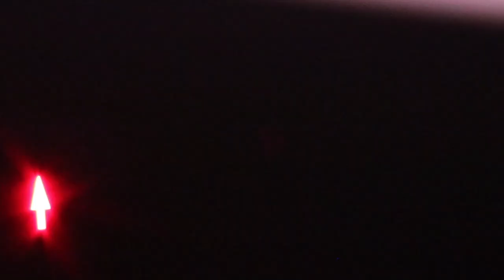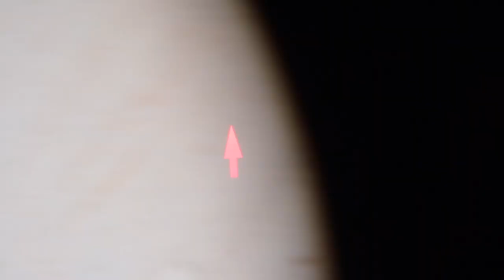Malignant Peripheral Nerve Sheath Tumor (MPNST) 101...Explained by a Sarcoma Pathologist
This video explores the clinical, histologic, and immunophenotypic features of MPNST.  Malignant Triton tumor and epithelioid MPNST are also discussed. Over 15 different cases of MPNST are shown in the video. Cases/topics discussed (click time stamp to go to that part of the video):

Intro/clinical settings for MPNST: 0:00
MPNST histologic features: 7:00
Example of palisading in MPNST: 25:00 (see WSI digital slide for this case: )
IHC in MPNST: 36:50
Malignant Triton tumor (MPNST w rhabdomyoblastic differentiation): 42:48
Striated rhabdomyoblast in Triton tumor: 58:25
Epithelioid MPNST: 1:06:18

- Our case report of malignant Triton tumor MPNST arising in free flap
   Whole slide digital pathology images from the case: